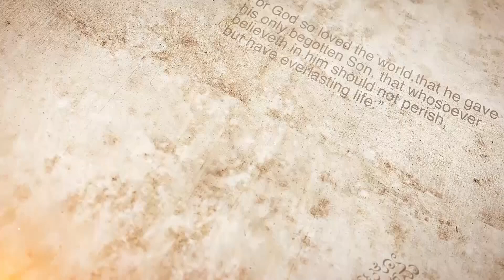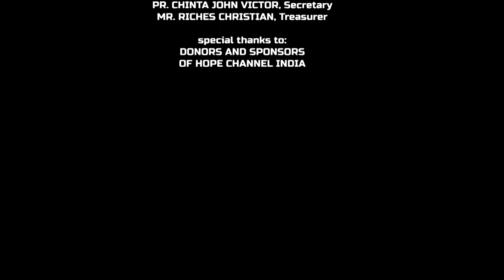06 The End Time Series | Who Endures Unto the End Shall be Saved | Sheshadri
In the end time we will see three different attitudes of people, but who endures unto the end time shall be saved.

Series: The End Time Series
Preacher: Pr. Sheshadri